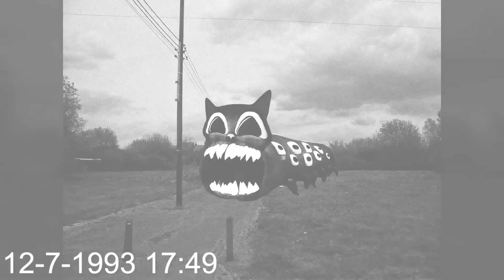Siren Head VS Megahorn VS Megaphone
Cya!